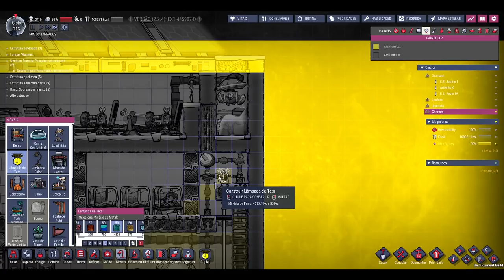🔴Oxygen not Included - DLC EA - 🌋Estabilizando oxigênio e eletricidade em Charista... EP21